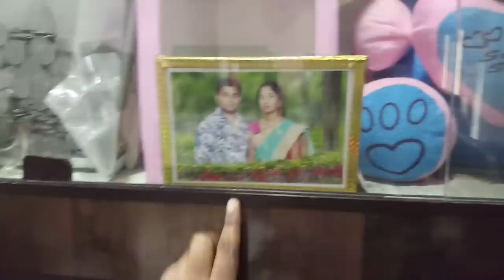Basheer master Home tour | celebrity home tour | telugu home tour | Gunti nagaraju